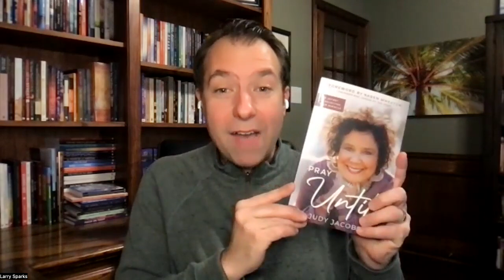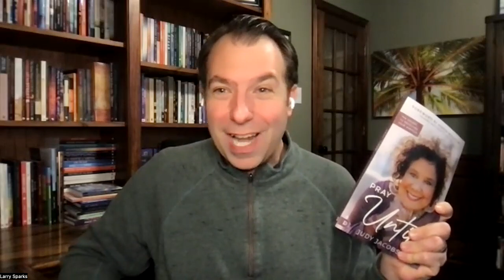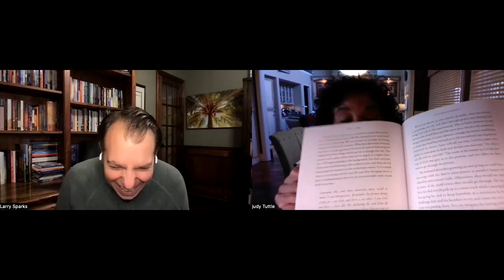The KIND OF PRAYER that RECEIVES MIRACLES! | Judy Jacobs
We are continuing our "Christmas Miracles" series with a powerful time of encouragement, ministry and prayer with bestselling author, pastor, and musician, Judy Jacobs.

She has learned powerful prayer secrets that will equip you to pray UNTIL you experience the breakthroughs and answers you were MEANT to receive.
Judy Jacobs' new book PRAY UNTIL is available now!